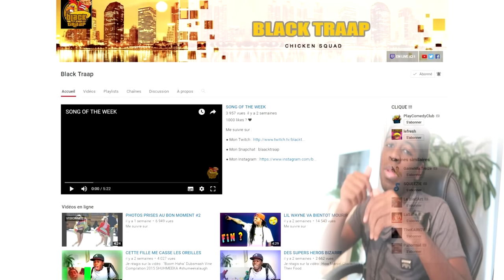Best Sports Vines 2016 SEPTEMBER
Je réagis sur la vidéo : Best Sports Vines 2016 - SEPTEMBER - Week 1